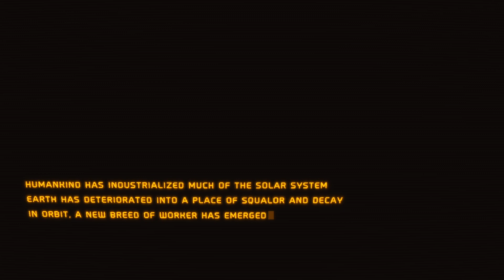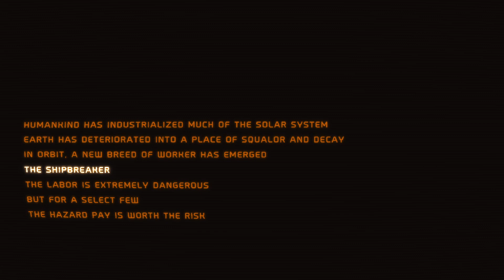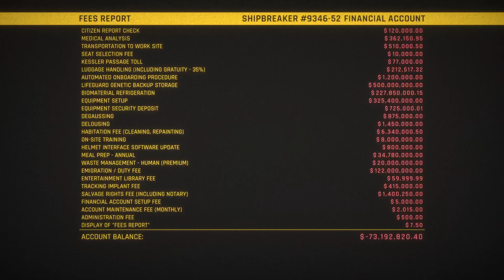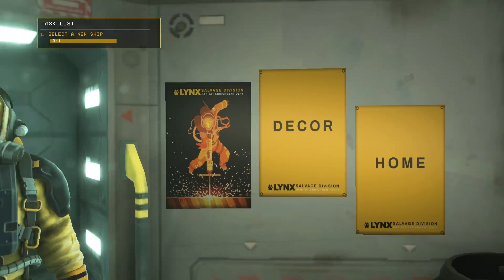Trying new things today... HardSpace Ship Breaker!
Messin around because I can! This game is both angering and pleasing at the same time... Enjoy!